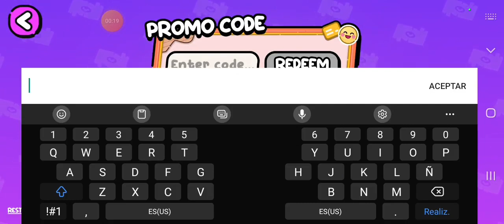vampirines avatar world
vampirines avatar world Suscribete a nuestro canal de YouTube ludwing y mariana apoyanos muchas gracias a todos.En este canal hay más videos para que te diviertas gracias por tu apoyo síguenos y diviértete
Hola 👋 como estas gracias por tu saludo y apoyo confía en tus padres siempre .nunca salgas con extraños
ni tampoco recibas sus regalos